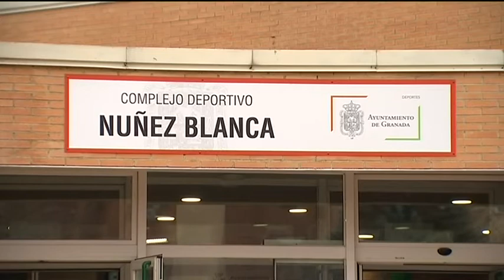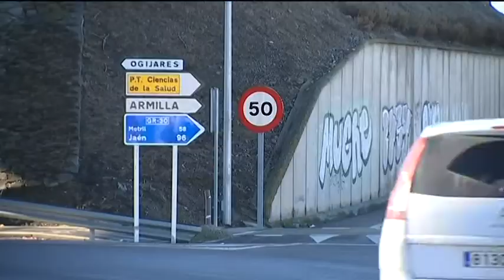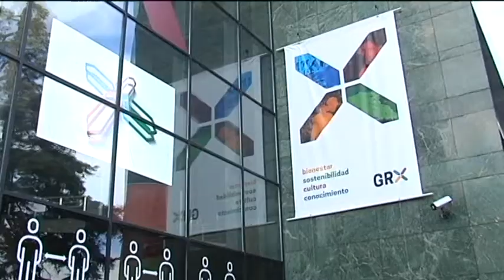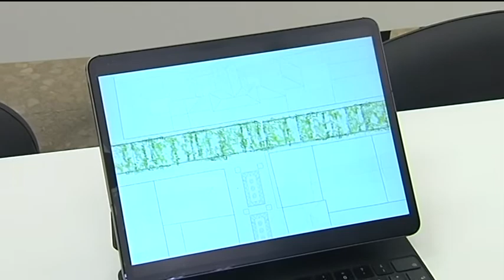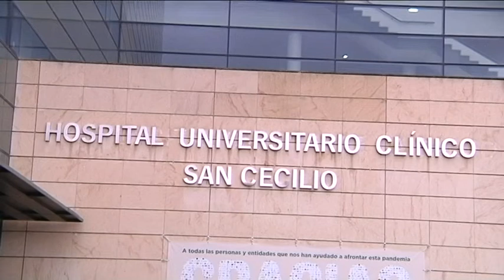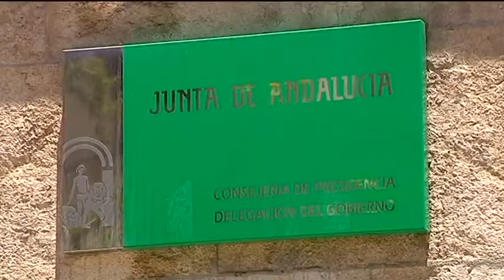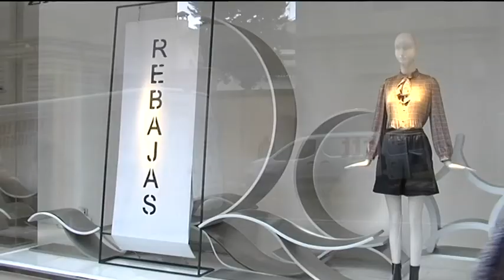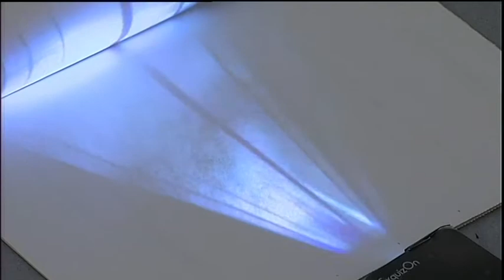TG7 NOTICIAS Miércoles 12 de Enero 2022